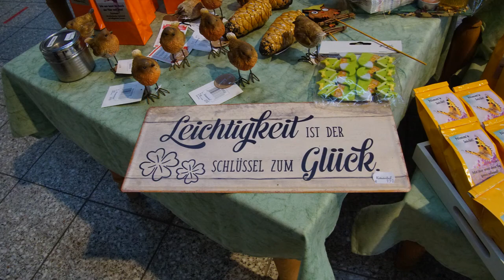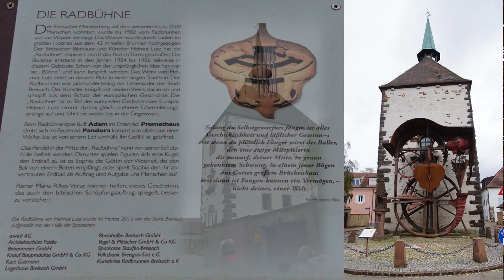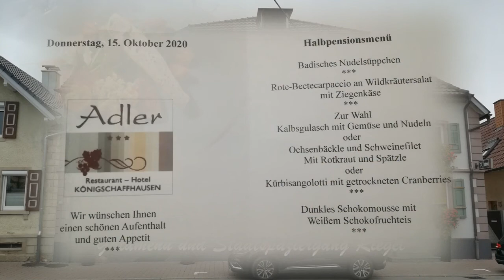Hotel Adler Königschaffhausen Kaiserstuhl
Mitten im traumhaften Kaiserstuhl liegt unser familiengeführtes Weinhotel Adler. Freuen Sie sich auf erholsame Tage im kleinen Weinörtchen Königschaffhausen.

Unsere Zimmer sind alle mit modernstem Komfort ausgestattet.

Beginnen Sie Ihren Tag bei einem ausgewogenen Frühstücksbuffet. Mittags und abends halten wir abwechslungsreiche Gerichte für Sie bereit. Erlesene Zutaten aus der Region und Spezialitäten vom Kaiserstuhl runden Ihren Urlaubstag ab. Lassen Sie sich auch von unseren verschiedenen Arrangements inspirieren.

Erleben Sie besondere Momente mitten im Kaiserstuhl ob beim Wandern, Radfahren, Relaxen oder Genießen.

Genau das durften wir im Herbst 2020 erleben